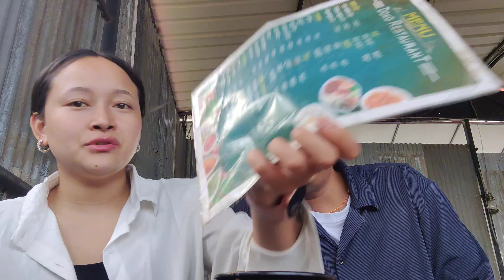DAY OUT WITH MY HUSBAND || AFTER TWO MONTH || DOKO RESTURANT HETAUDA